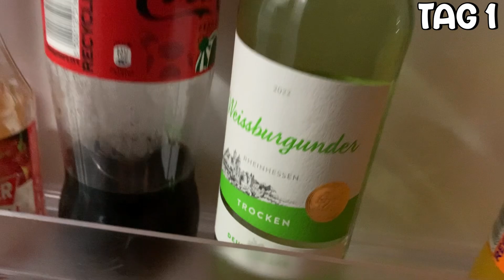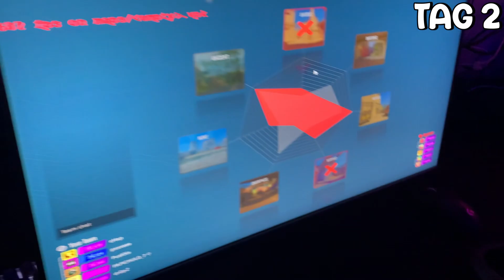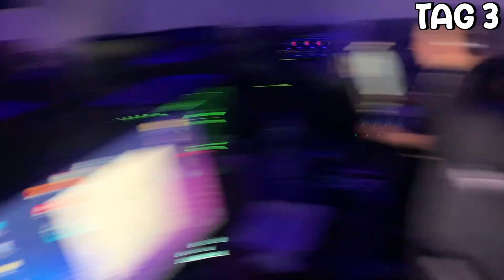FullFokus im ONYX Dojo CS Bootcamp | VLOG at GOME Facility | Goettingen 2023